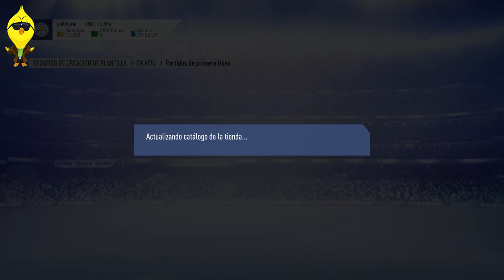FIFA 19 Desafío SBC - PARTIDOS DE PRIMERA - KRC Genk Vs Club Brugge - Marquesina6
Que tal amigos de pollito yeison te doy la bienvenida  para ver este nuevo  desafió SBC,  FIFA19 "PARTIDOS DE PRIMERA LINEA"   KRC Genk Vs Club Brugge,  esta muy interesante y lo mejor de todo parceros  es que NO necesita lealtad ni posición :) solo comprar los jugadores ubicarlos en la plantilla  y no es nada mas a mi me costo 2.950 MONEDAS  y nos van a dar un Pack  de jugadores preme pequeño  ;) espero sea de mucho agrado y lo disfruten,  Al final de este vídeo voy a dejar los links de los siguientes SBC de Marquesina6 ;) Amigo si te ha servido o funcionado  no olvides apoyarme con un me gusta o suscribete a mi canal para que te lleguen mas notificaciones sobre todo lo que se suba en fifa19 también puedes  hacer cualquier comentario para mostrarlo en la próxima semana ;)  "Porque acá no se trabaja pero se goza", Saludos!!

_____ NOMBRE DE LOS JUGADORES _____

Manuel Kuttin
Thorsten Mahrer
Sebastian Bauer
Logan Ndenbe
Jacori Hayes
Martin Rasner
Josh Ruffels
Vadaine Oliver
AJ Leitch-Smith
Paxton Pomykal
Aboubakary Koita